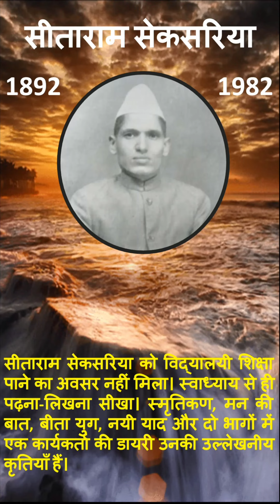सीताराम सेकसरिया | SITARAM SEKSARIA | INDIAN HINDI WRITER | साहित्यकार का जीवन परिचय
सीताराम सेकसरिया | SITARAM SEKSARIA  | INDIAN HINDI POET | साहित्यकार  का जीवन परिचय
1892 में राजस्थान के नवलगढ़ में जन्मे सीताराम सेकसरिया का अधिकांश जीवन कलकत्ता (कोलकाता) में बीता। व्यापार-व्यवसाय से जुड़े सेकसरिया अनेक साहित्यिक, सांस्कृतिक और नारी शिक्षण संस्थाओं के प्रेरक, संस्थापक, संचालक रहे। महात्मा गांधी के आह्वान पर स्वतंत्रता आंदोलन में बढ़-चढ़कर हिस्सेदारी की। गुरुदेव रवींद्रनाथ ठाकुर, महात्मा गांधी, नेताजी सुभाषचंद्र बोस के करीबी रहे। सत्याग्रह आंदोलन के दौरान जेल यात्रा भी की। कुछ साल तक आज़ाद हिंद फ़ौज के मंत्री भी रहे। भारत सरकार ने उन्हें 1962 में पद्मश्री सम्मान से सम्मानित किया।